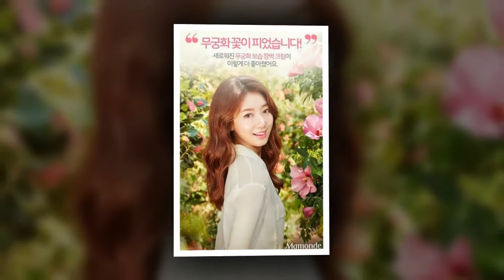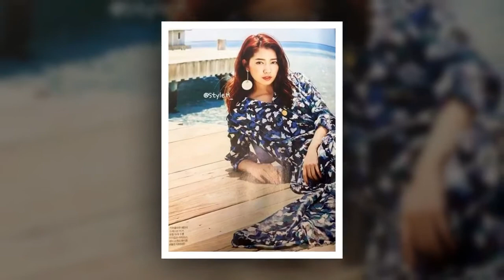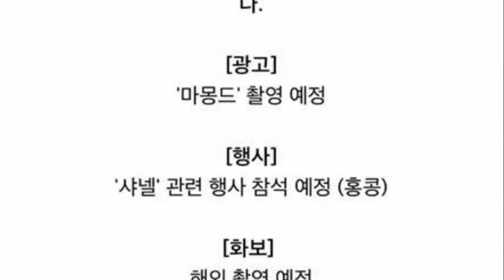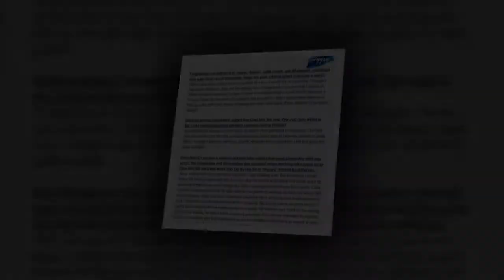20180112Park Shin Hye necinHongKong Thank You for having me Chanel so this happened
20180112Park Shin Hye necinHongKong Thank You for having me Chanel   so this happened